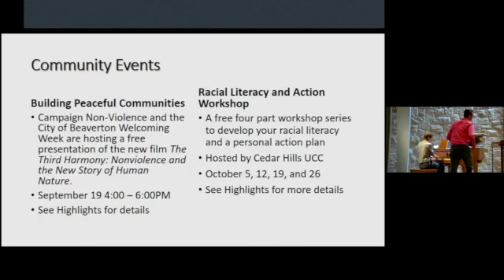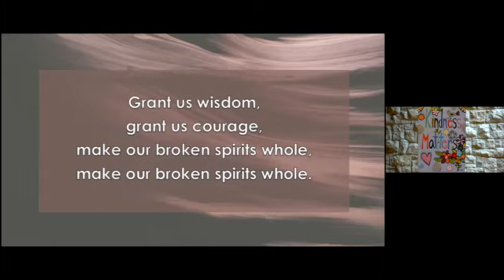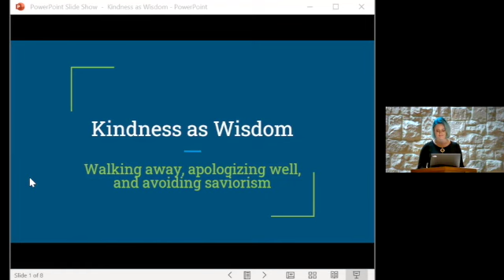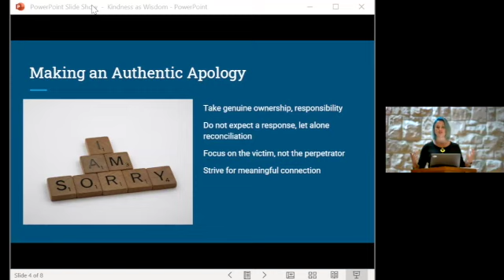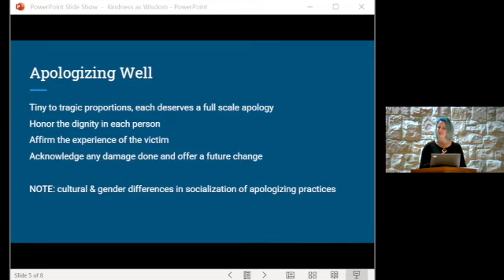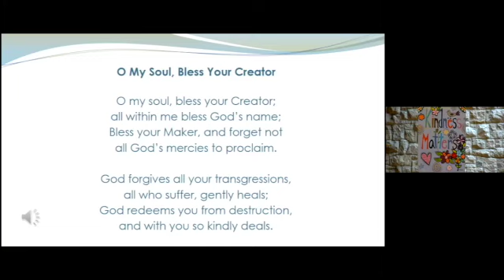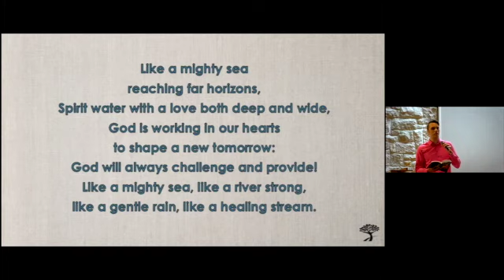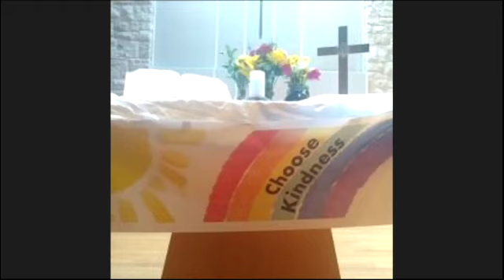Bethel Beaverton Worship 8/22/21 SD 480p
Sunday, September 12, 2021 – Revolutionary Love: Love for Others – Wonder
Join us for Bethel UCC’s Fall sermon series based on Valerie Kaur’s book, See No Stranger: A Memoir and Manifesto of Revolutionary Love. We will explore what it means to enter into labor for others, our opponents and ourselves while we are rooted in joy. The first two weeks we’ll explore Love for Others through wonder, grief and fight. The next two weeks we’ll look at Love for Opponents by investigating rage, listening and reimagining. The follow two weeks we’ll focus on Love for Ourselves through the labor metaphor of breathe, push and transition. In the final week of the series, we’ll see how we can be rooted in joy as part of our commitment to Revolutionary Love.
Wonder is the first practice of revolutionary love for others. Wonder is the practice of cultivating a sense of awe-filled openness and reflection about others’ thoughts and experiences, their pain and joy, their wants and needs; and seeing the world as a part of me that I do not yet know. When we wonder about other people, we acknowledge that their lives are as vast and complex as our own. This allows us to expand our circle of caring by recognizing that others are a part of us.

Pastor David Randall-Bodman
Beth Astarte: Program Coordinator
Owen Hofmann-Smith: Music Director
Chad Halligan: Accompanist

Scripture Readings: Matthew 7:1-5. Read by Beth Asmann

Singers:
Owen Hofmann-Smith – vocals, guitar, cello, sound producer
Chad Halligan – piano
Nancy Macpherson and Cathy Thoma – Worship Visuals
Monique Manley-Smith, Nikki Manley-Smith, Leon Taylor, Kathy McCullough – AV Support

Credits: